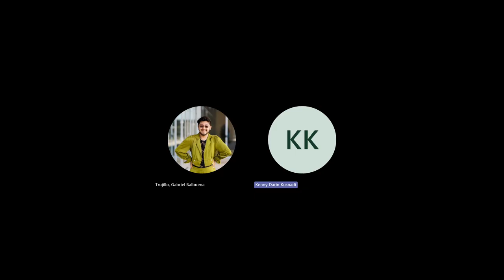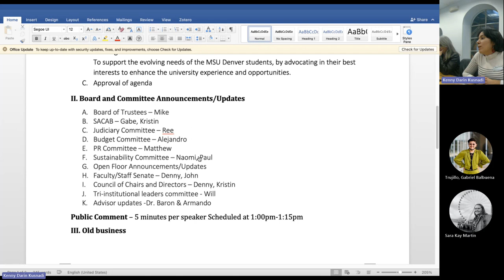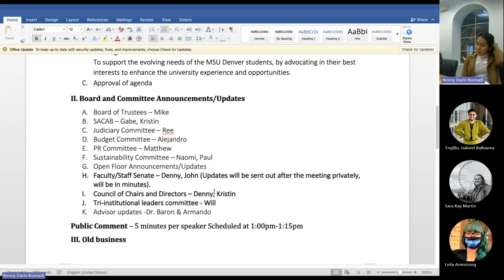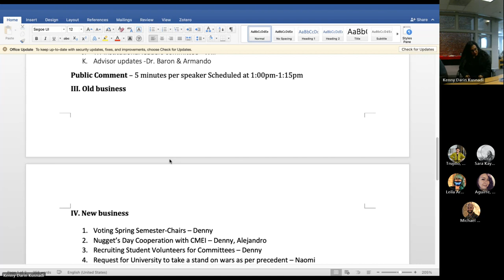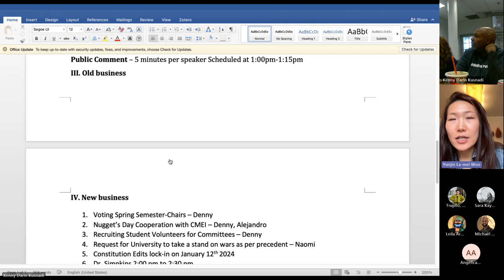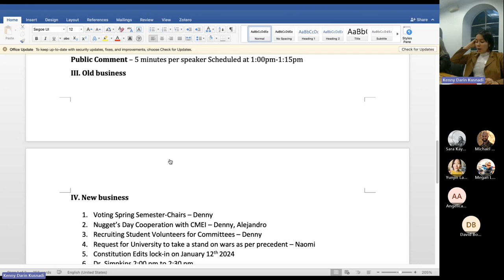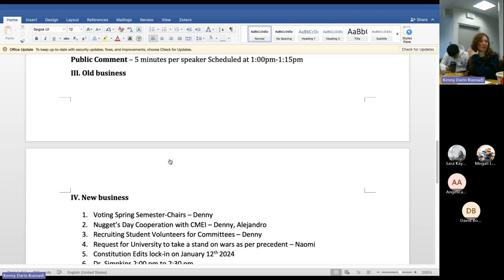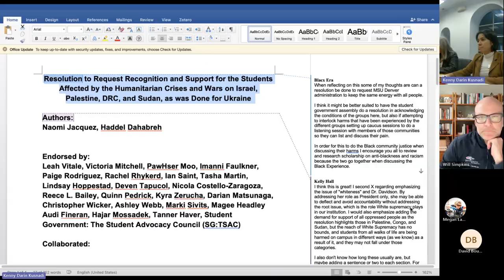MSU Denver’s Student Government: The Student Advocacy Council Weekly Meeting 12-8-2023